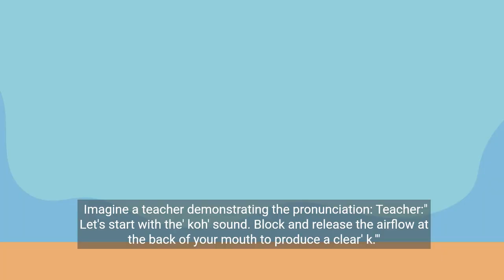English Vocabulary Course|How to pronounce english words |Best way to pronounce english words|Koala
+ A Real Product That Actually Helps Kids!